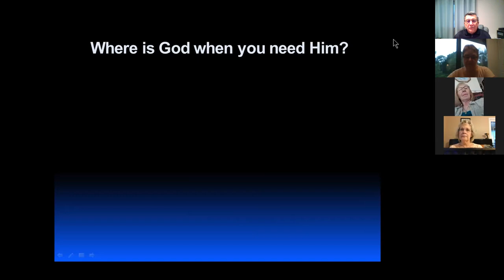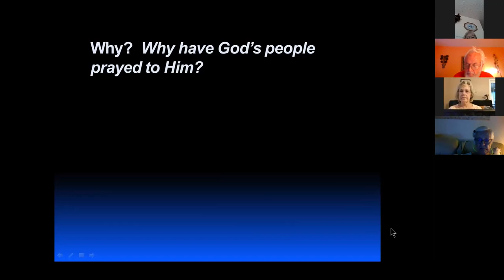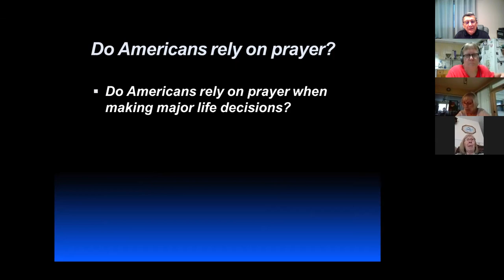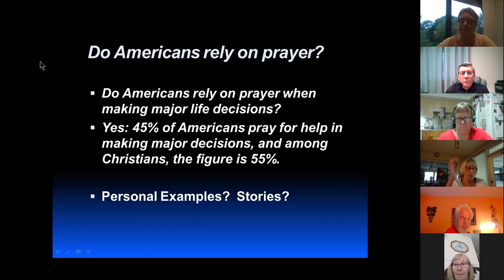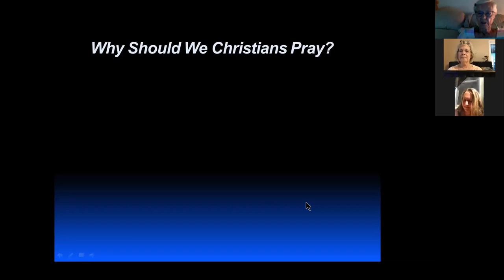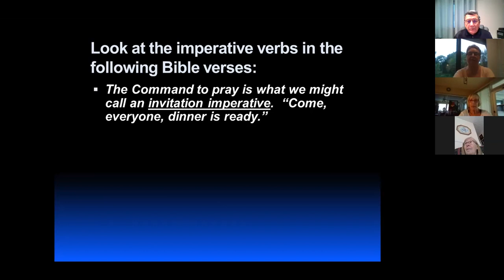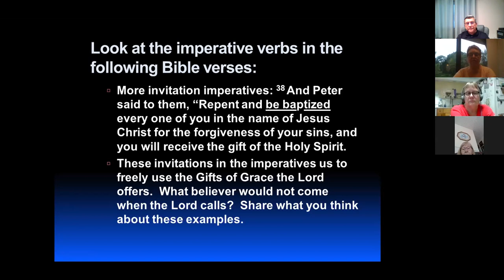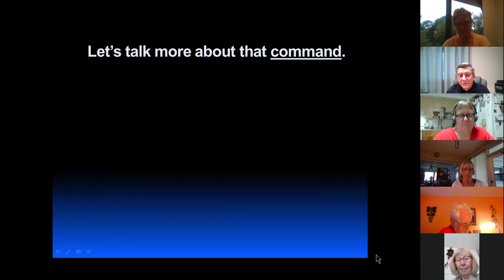Pastor Larson's Bible Class 7-19-2020